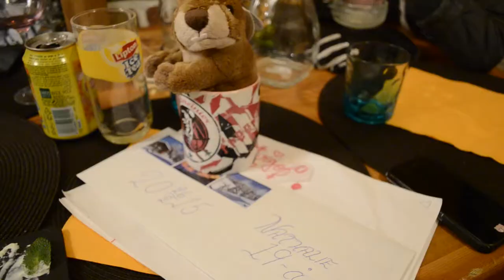Travel with Nat: Valmeinier - Paris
Last February my family and I went on a ski trip to Valmeinier in the French alps, only to get there we had to drive from Paris which took us 23 hours because of a "snow storm", but at least we got there!

Stalk me on social medias!